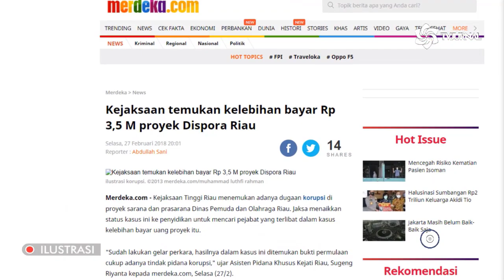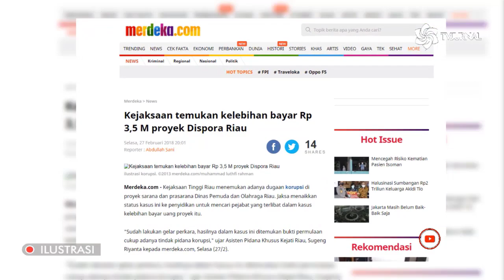TIDAK KUSANGKA ❗❗TERNYATA ANIES MEMPUNYAI BANYAK KELEBIHAN❓KELEBIHAN BAYAR & KELEBIHAN NGOMONG🤣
Judul : Selain Kelebihan Bayar, Anies Juga Kelebihan Ngomong
Penulis : Joe Poetra